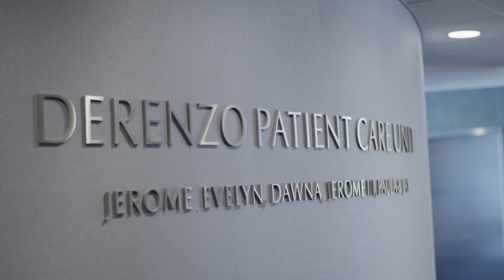BID Needham - Donor Celebration June 2024